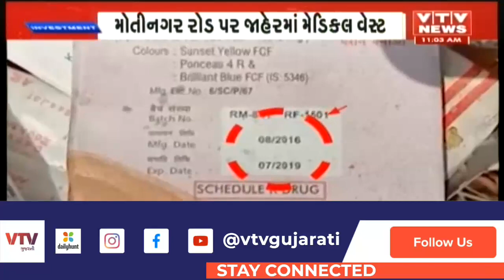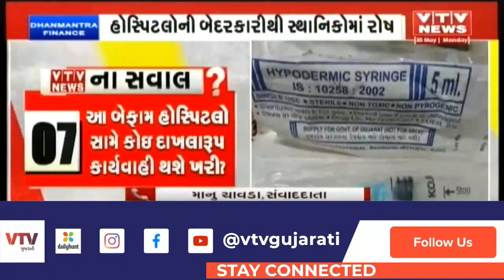આવી બેદરકારી માટે કોણ જવાબદાર? Vadodara ના પાદરામાં રસ્તા પર ફેંકાયો મેડિકલ વેસ્ટ, નાગરિકો ચિંતિત